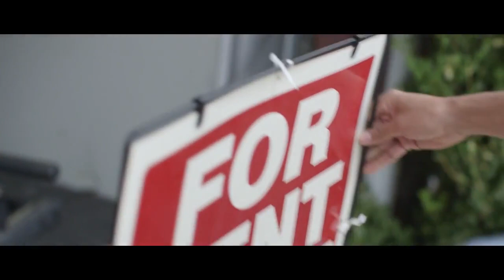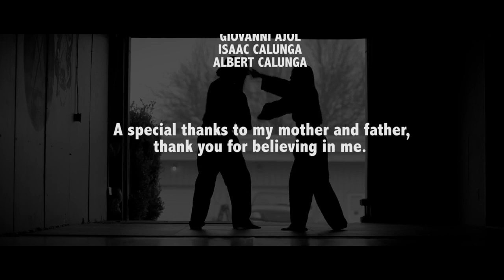BRINGING HER UP - An Original Short Film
A young girl's unique journey in learning Martial Arts. With hard-work, determination, and a strong family bond, she learns what it truly means to be a Martial Artist.

Short film, Directed by Gabriella Corvina
Produced by Eddie Valentino, Jason Van Sickel
Written by Gabriella Corvina
Starring Evys Pina, Eddie Valentino, and Gabriella Corvina